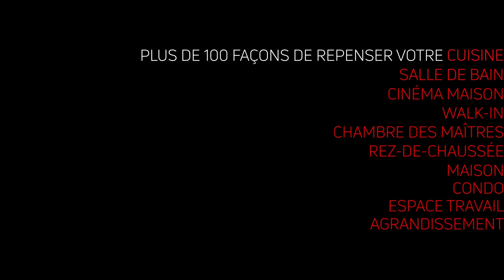Clinique dentaire contemporaine bois clair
Sanfaçon Design est un entrepreneur général spécialisé en design intérieur qui réalise des projets clé en main avant-gardistes et intemporels. De la modélisation 3D, qui vous permet de visualiser exactement votre nouvel environnement avant qu’il ne soit réalisé, en passant par le choix des matériaux, nous travaillons avec vous pour donner vie à votre espace et répondre à vos besoins. Nous concevons et réalisons tous les décors et mobiliers que nous vous proposons, le tout afin de refléter vos goûts qu’ils soient contemporains, urbains ou classiques.